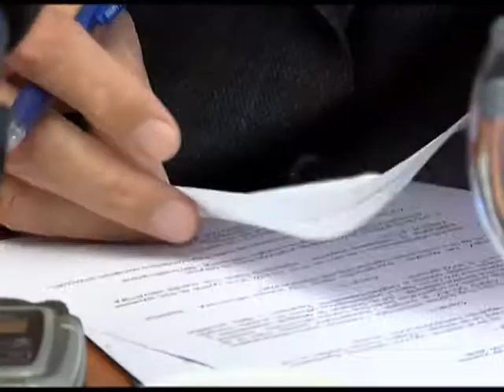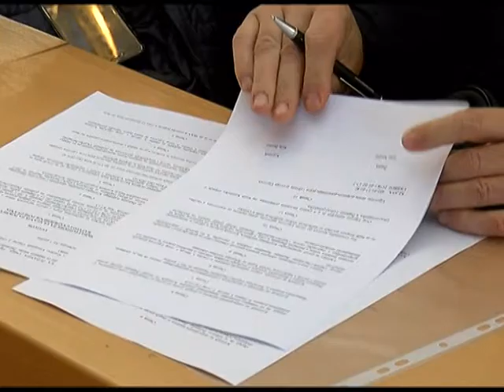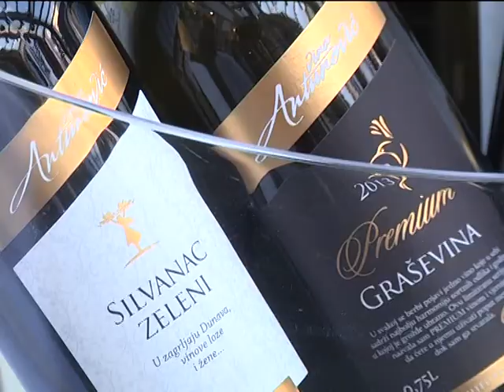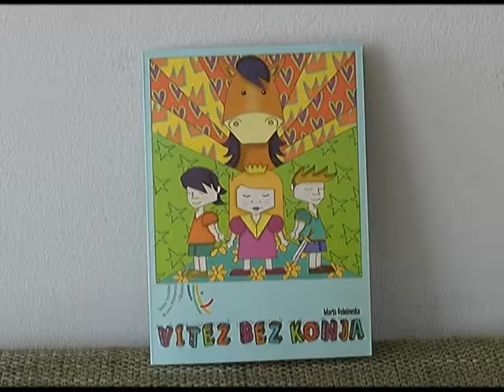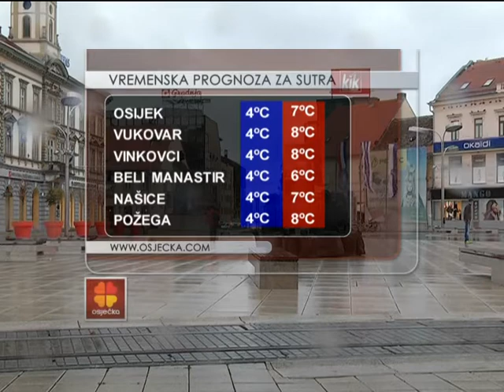VIJESTI 29.11.2017. - Osječka televizija